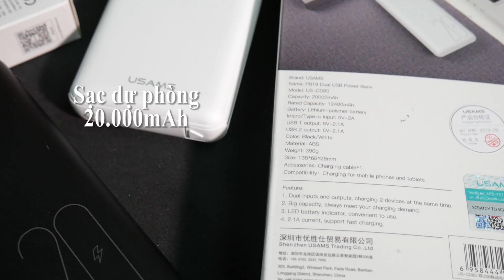Những phụ kiện phải có trong năm 2019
- 696 Trần Hưng Đạo , Phường 2, Quận 5, Hồ Chí Minh.

- 307 Đường 3 Tháng 2, Phường 10,Quận 10, Hồ Chí Minh.

- 297 Trần Hưng Đạo, P. Cô Giang, Quận 1, TP.HCM.

- 767 Đường 3 Tháng 2, P.7, Quận 10, TP.HCM.